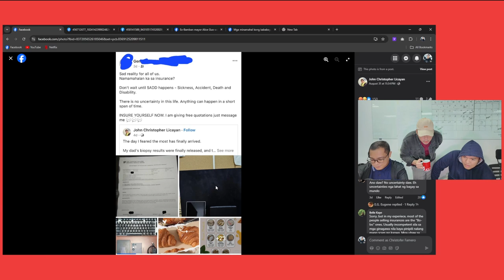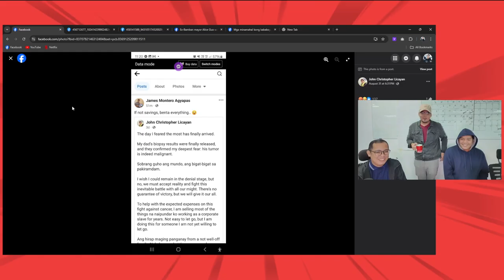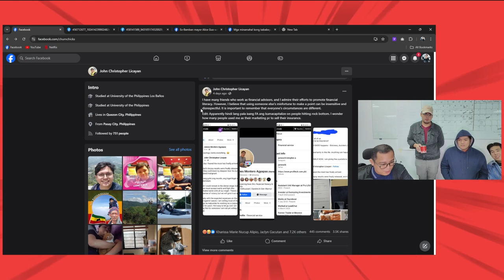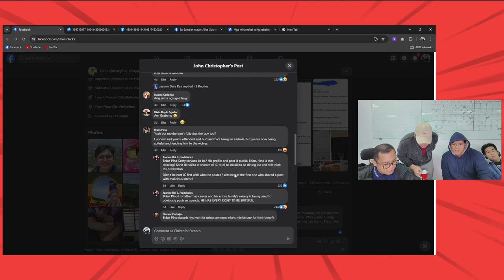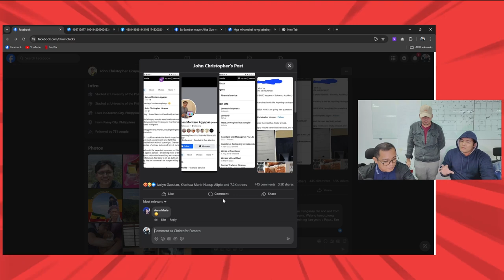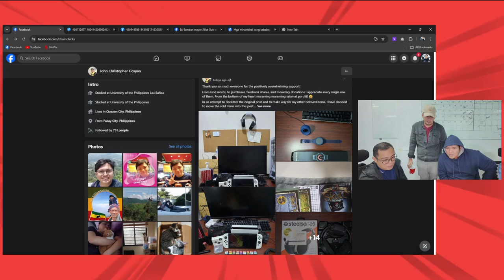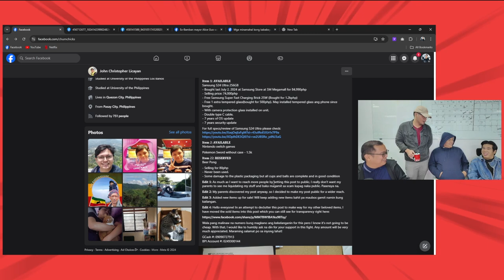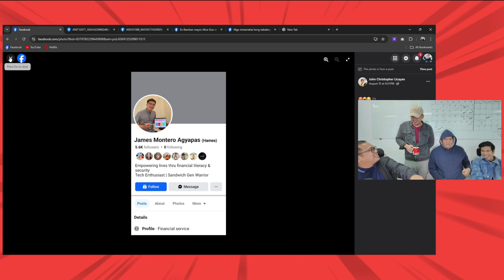MGA TOXIC NA FINANCIAL "ADVISOR" | Hindi Inuman Podcast Bites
Welcome ulit sa Hindi Inuman Podcast Bites, ang good vibes podcast ng mga hindi Filipino vloggers na wala sa inuman session! 🚫🍺🥃🎙️🤣

In this Hindi Inuman Podcast Bite, ang topic naman ng mga sober officemates ay ang about sa mga kups na financial "advisor" na ginagawang marketing opportunity ang misfortunes ng ibang tao para lang makabenta. Mga nagpapanggap na caring at concerned kuno sa kanilang mga client pero gagawin ang lahat para lang makuha ang kanilang commission at wala naman talagang empathy sa mga nauutong biktima.

Anlalakas mang-gulit trip sa mga taong bibili ng luho na kesho sana pinambili na lang daw ng insurance na nilalako nila, pero agad din namang bibili ng latest na iPhone pagkakuhang-pagkakuha ng kinita nila sa mga binebenta nila. Financial "advisor? More like ahente ng insurance. Talk about financial toxicity. 🤮